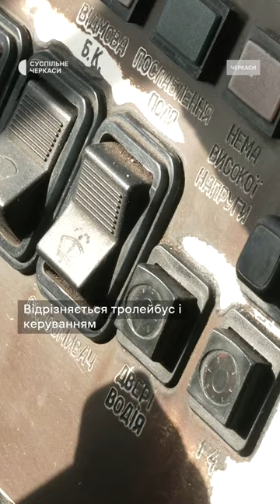Ексклюзивний тролейбус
Покататися на єдиному у світі тролейбусі Київ 1205 до Черкас приїхали 40 шанувальників електротранспорту із усієї України. Востаннє така подія відбулася 18 років тому.